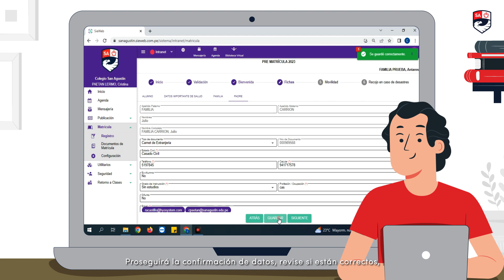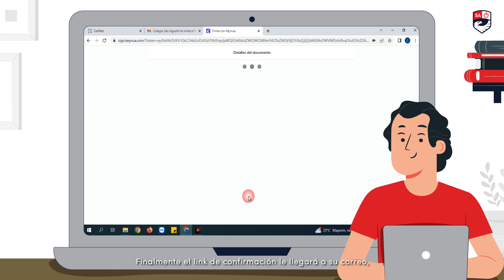Proceso de matrícula 2023